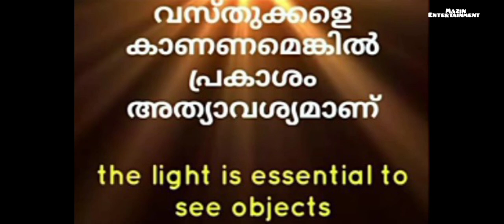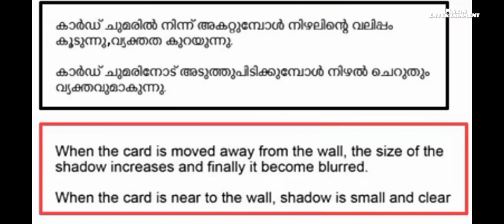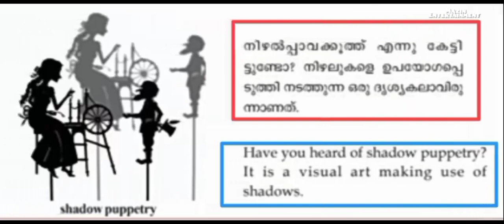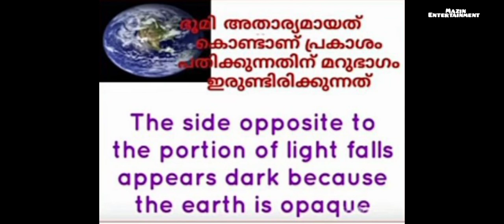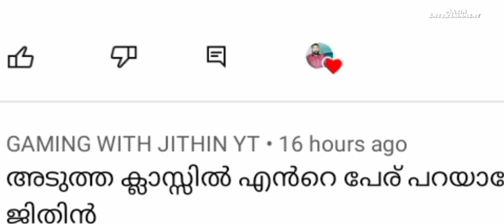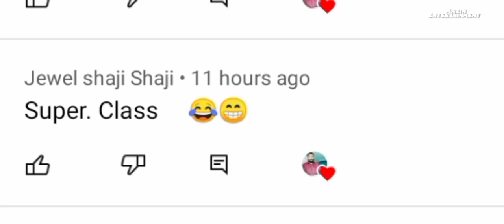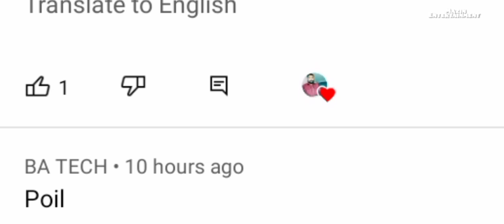# first Bell class -5 അടിസ്ഥാനശാസ്ത്രം -മാനത്തെ നിഴൽ കാഴ്ചകൾ #13/10/2021